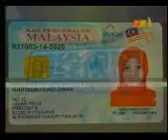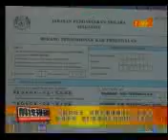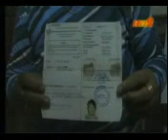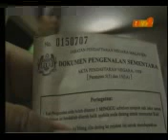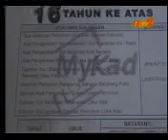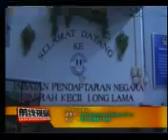Bumiputra bukan Rakyat-Part 1.mp4 (Malay Narration)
Almost half of rural /interior Sarawakians are disenfranchised as voters ie they have no voice on what happen in Sarawak, let alone decide who rule Sarawak. They have been denied their fundamental human rights for close to half a century. This is part 1 of the result from a Sarawak Road Show, which started from September 2009, to look into the voting rights of Sarawakians. Potentially this disenfranchised voice could decide not only the future of Sarawak but also the future of Malaysia!